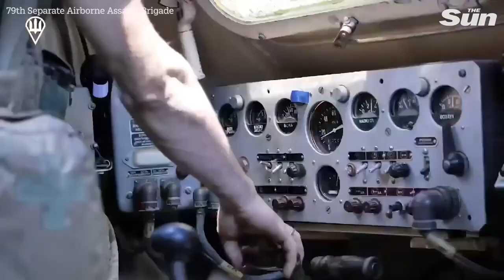Russian attack is repelled by Ukrainian heavy fire on enemy tanks and infantry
Footage released by 79th Separate Airborne Assault Brigade
appears to show the moment a Russian attack taking place in the Donetsk region is repelled by Ukrainian fighters that challege the enemies with heavy fire, blowing up Russian tanks and armoured vehicles.

Атака России отражена шквальным огнем украинцев по танкам и пехоте противника

Кадры опубликовала 79-я отдельная десантно-штурмовая бригада.
Судя по всему, показан момент, когда российская атака, происходящая в Донецкой области, отражается украинскими боевиками, которые бросают вызов врагу шквальным огнем, взрывая российские танки и бронетехнику.

Російська атака відбивається щільним вогнем українських військ по танках і піхоті противника

Відео оприлюднено 79-ю окремою десантно-штурмовою бригадою
Він показує момент відбиття російської атаки в Донецькій області українськими бійцями, які кидають виклик ворогам шквальним вогнем, підриваючи російські танки та бронетехніку.